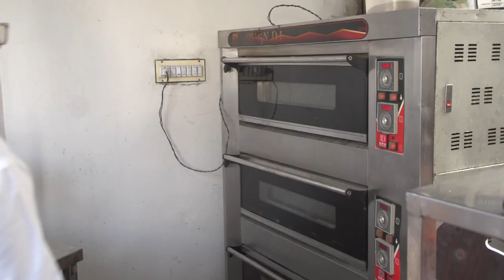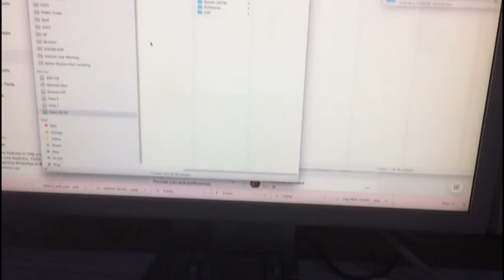Aaj commercial ki shoot hay | Vlog